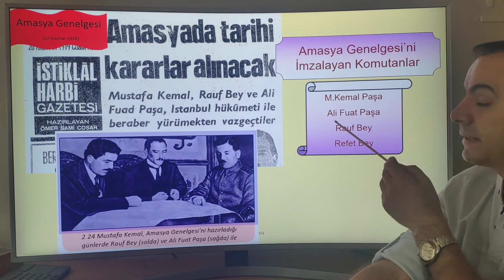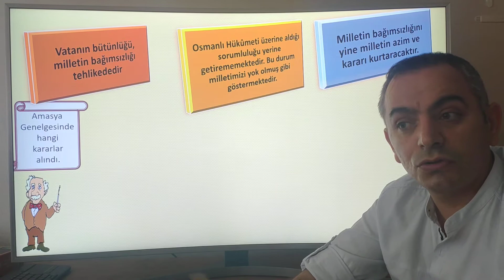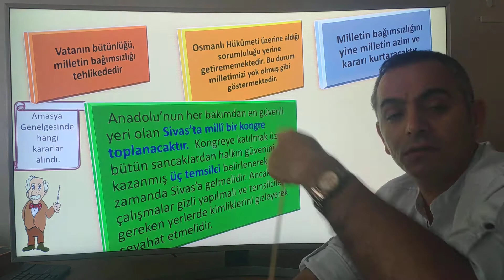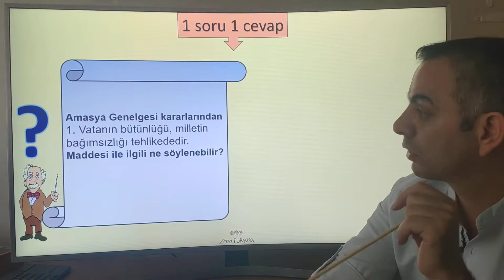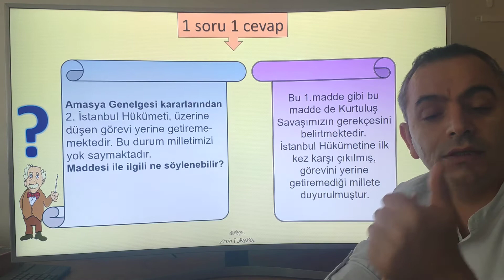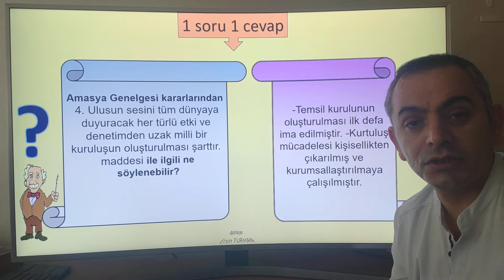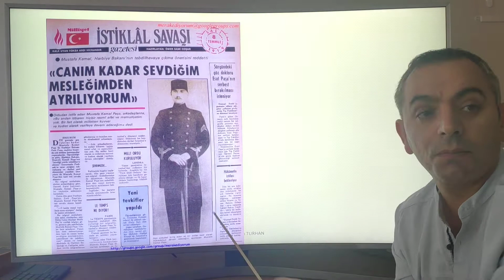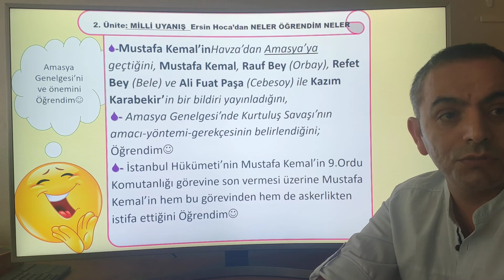2.Ünite. Amasya Genelgesi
2.Ünite. Amasya Genelgesi